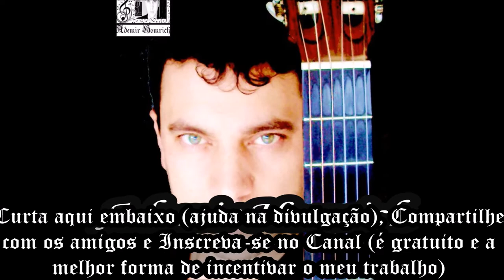10 Músicas Internacionais Que Marcaram (Parte 3) - #238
Olá, Pessoal querido! Tudo bem com vocês? :)
Apresento-lhes 10 Músicas Internacionais Que Marcaram A Minha Vida / Parte III - Diversas.
Nesse vídeo estou tocando e cantando algumas das músicas que mais gosto na minha existência e logo virá o Parte IV.
01) November Rain (Guns N' Roses)
02) A Tale That Wasn't Right (Helloween)
03) Fear Of The Dark (Iron Maiden)
04) One Of Us (Joan Osborne)
05) Imagine (John Lennon)
06) A Time For Us (Johnny Mathis)
07) Don't Cry (Kamelot)
08) Breakaway (Kelly Clarkson)
09) Rock N' Roll All Night (Kiss)
10) What's Up (4Non Blondies) - Em Homenagem ao amigo Leandrão e esposa.

Um grande abraço e muito sucesso a todos!
PS: Se você gostou desse vídeo, CURTA aqui abaixo (ajuda na divulgação), COMPARTILHE com os amigos e não deixe de INSCREVER-SE NO CANAL (é gratuito e a melhor forma de apoiar meu trabalho).

Hello, dear people! All right with you? :)
I present here 10 International Songs That Marked My Life / Part III - Various.
In this video I'm playing and singing some of the songs that I like most in my life and soon will come Part IV.
01) November Rain (Guns N 'Roses)
02) Tale That Was not Right (Helloween)
03) Fear Of The Dark (Iron Maiden)
04) One Of Us (Joan Osborne)
05) Imagine (John Lennon)
06) A Time For Us (Johnny Mathis)
07) Don't Cry (Kamelot)
08) Breakaway (Kelly Clarkson)
09) Rock N 'Roll All Night (Kiss)
10) What's Up (4Non Blondies) - In Homage to Friend Leandrão and his wife.

A big hug and a lot of success to everyone!
PS: If you liked this video, ENJOY here below (help in the disclosure), SHARE with friends and be sure to SUBSCRIBE THE CHANNEL (it's free and the best way to support my work).